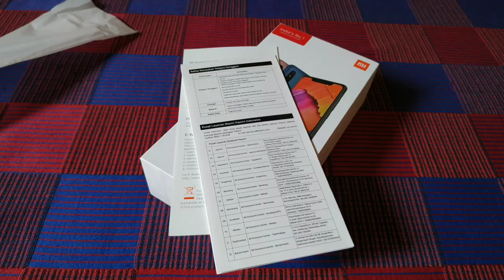Redmi Note 6 Pro Camera sample || GogiTech 4 You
Assalamualaikum
Dosto kuch din pehle maine Apne Dost ke sat milkar ek Redmi Note 6 Pro purchase Kiya hai 13999 me. Aur uska Unboxing video jaldi hi Ane wala  hai filalbke liye apnis video me camera sample deklo aur camera Kamal ka hai bhai Aisa lagta hai ke 13999 me ek chora sample DSLR Larisa Hun...